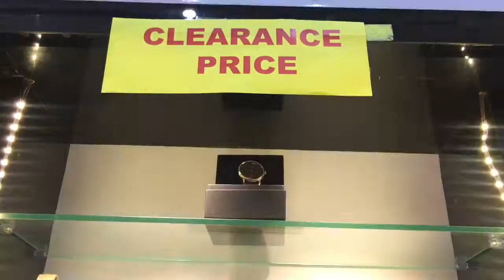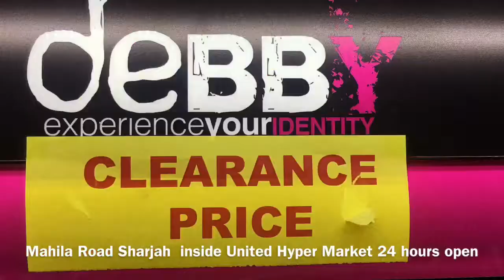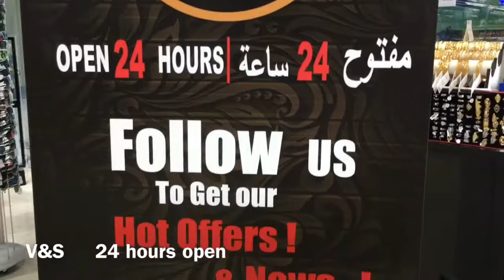V & S All brand available here hurry up now discount price